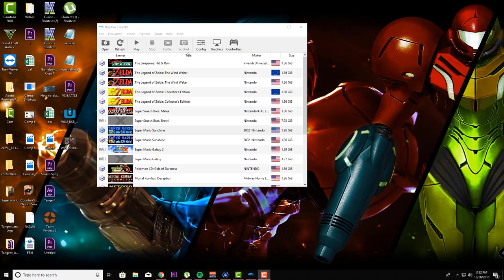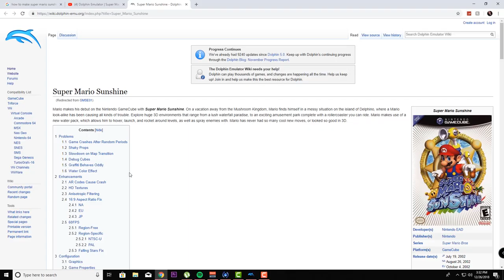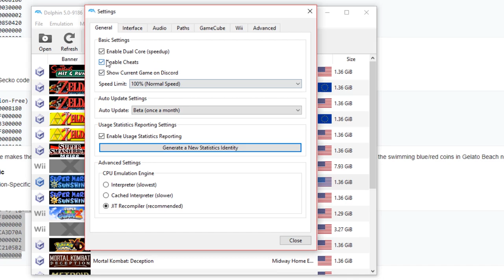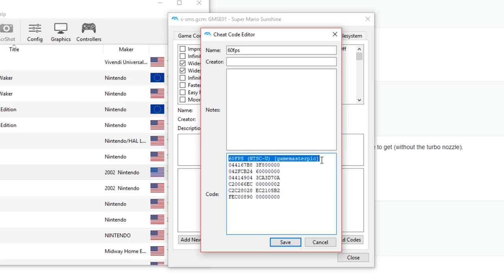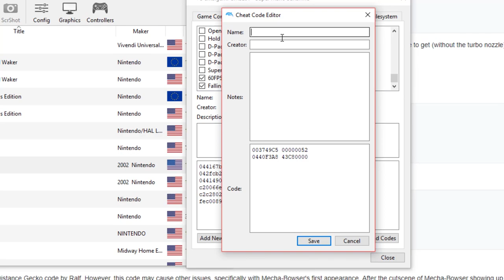How to get Super Mario Sunshine to run at 60 FPS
Switch Code:
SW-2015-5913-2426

LINKS:
Super Mario Sunshine Dolphin Emulator Wiki 60 FPS